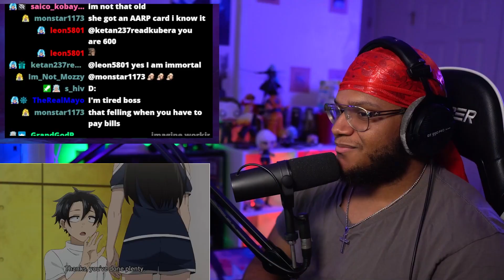The BEST SCENE YET!!!! | Call Of The Night Ep. 6 Reaction!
CALL OF THE NIGHT ANIME EPISODE 6!
CALL OF THE NIGHT EPISODE 6 REACTION!
NAZUNA IS A PROFESSIONAL CUDDLER?!?!
YAMORI MASSAGE!! ADULT MINDSET HERE!! BEST
SCENE!!

SAUCE GODS!!!
-Zippy!!!